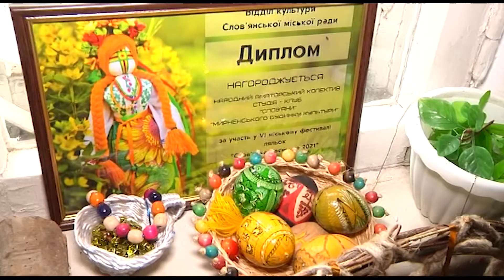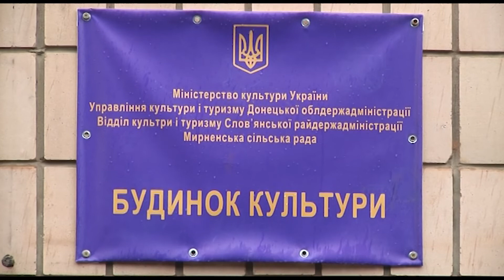Як у аварійній будівлі вітали дітей з Міжнародним днем захисту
Відзначали свято і в селищі Мирному. Захід для дітей влаштували в місцевому будинку культури. Це єдина установа, де вони можуть відвідати гуртки та відпочити з друзями. Нажаль, будівля знаходиться далеко не в кращому стані. Як почуваються в ній діти – знають мої колеги.